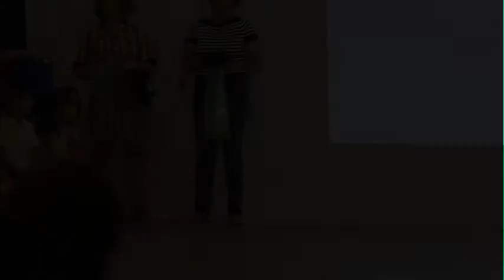graduacion 5 años CEIP Alba Plata 2015